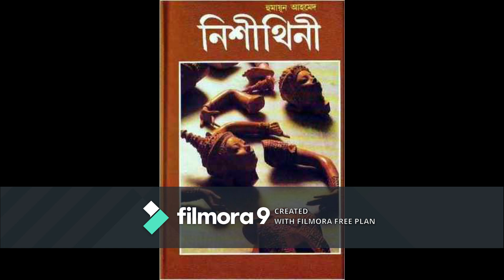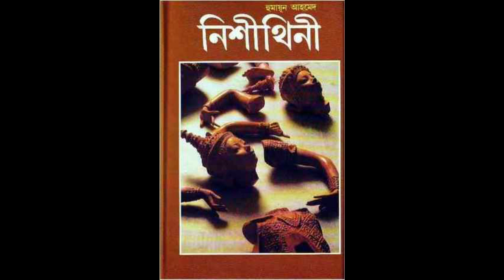Sunday_Suspense 2 Nishithini | নিশীথিনী (১ম পর্ব) |দেবী (দ্বিতীয় খন্ড)| Humayun Ahamed |Golpokothok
Humayun Ahmed ( 13 November 1948 – 19 July 2012) was a Bangladeshi writer, dramatist, screenwriter, filmmaker, song writer, scholar, and lecturer. His breakthrough was his debut novel Nondito Noroke published in 1972.He wrote over 200 fiction and non-fiction books, all of which were bestsellers in Bangladesh.Ahmed's writing style is characterized as magical realism.His books were the top sellers at the Ekushey Book Fair during the 1990s and 2000s. He won the Bangla Academy Award and the Ekushey Padak award for his contribution to Bengali literature.